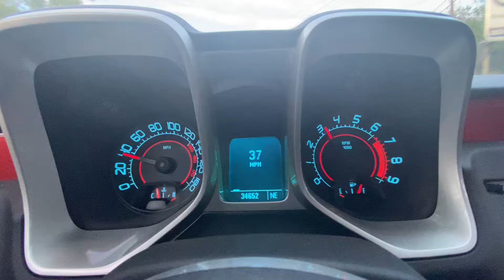5th Gen Camaro SS 40 roll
Little 2nd to 3rd pull in my 2010 Camaro SS. Completely stock 😎